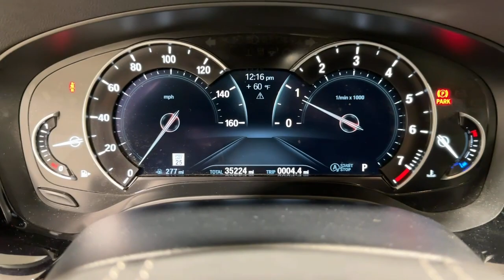2019 BMW 5 Series Ontario, Riverside, Anaheim, Pasadena, Los Angeles, CA L20906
ALPINE WHITE  2019 BMW 5 Series 530i available in Ontario, California at BMW of Ontario. Servicing the Riverside, Moreno Valley, Anaheim, Pasadena, Los Angeles, CA area.